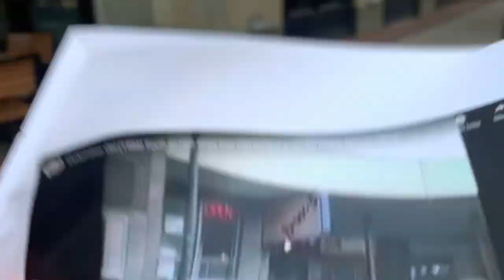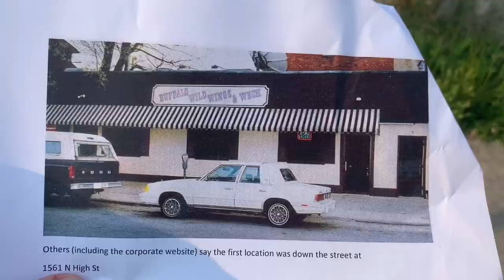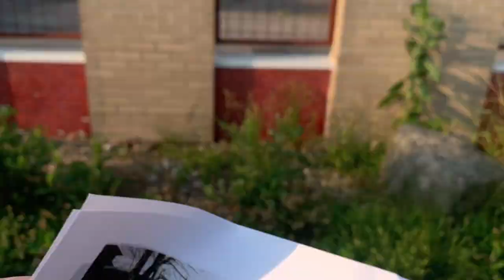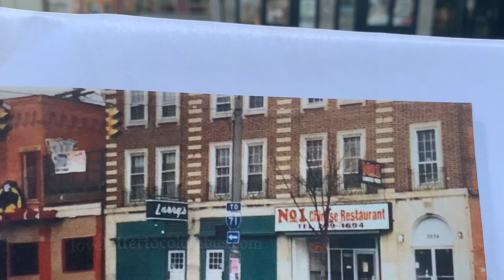It Started in Columbus: Visiting the First Buffalo Wild Wings... & Weck!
Join us on an exciting journey through Columbus, Ohio, as we uncover the roots of two iconic establishments: Buffalo Wild Wings and Weck. In this captivating video, we delve into the history and heritage of these beloved eateries, tracing their origins to the very first locations in this vibrant city. Experience the nostalgia and evolution of these dining landmarks while discovering the unique flavors and stories that shaped their beginnings. Get ready for a flavorful adventure as we revisit the past and celebrate the legacy of Buffalo Wild Wings and Weck in their hometown.